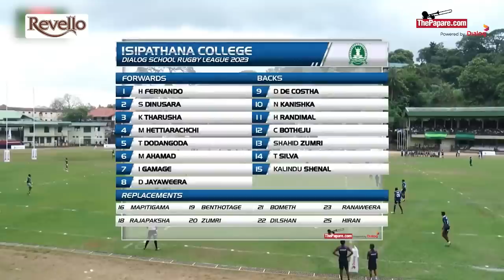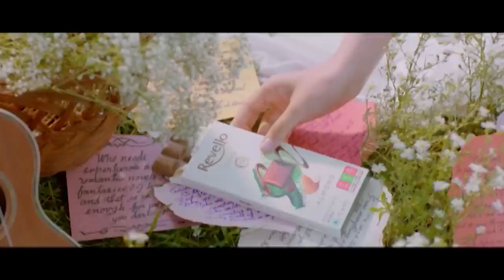HIGHLIGHTS | Kingswood College vs Isipathana College - Dialog Schools Rugby League 2023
Watch the Highlights of the Kingswood College vs Isipathana College match in the Dialog Schools Rugby League 2023 played in Bogambara on 18th June, Sunday. The reigning champions, Isipathana started their title defense in style.

Highlights powered by Revello